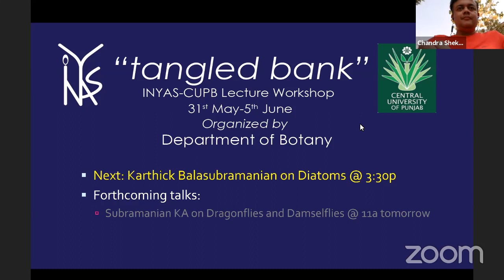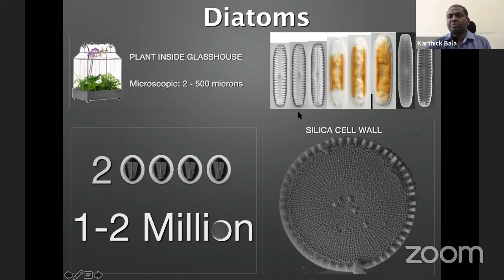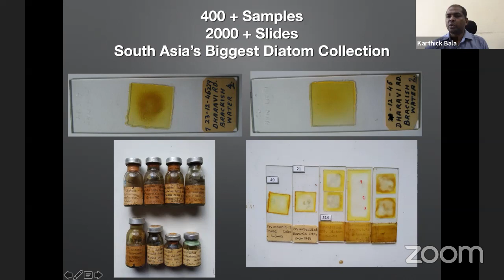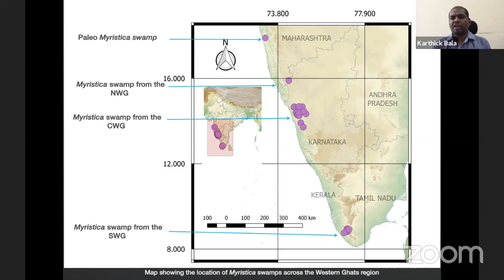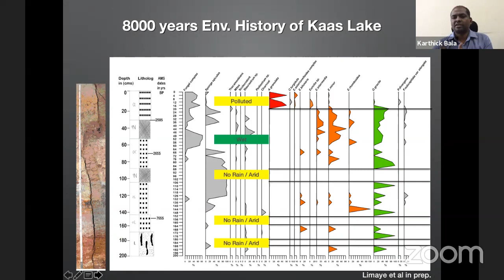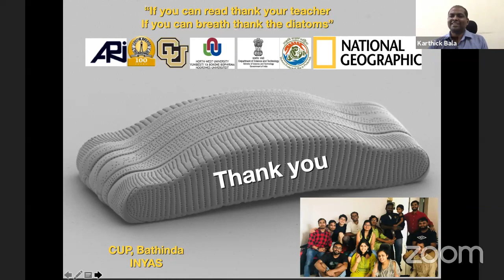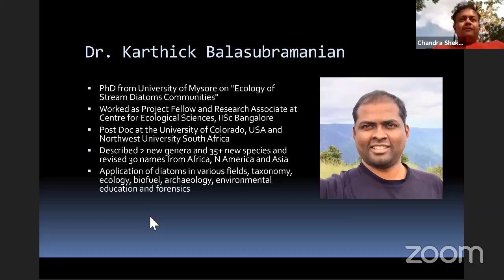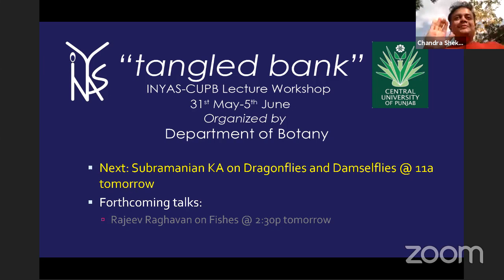Karthick Balasubramanian on Diatoms in tangled bank